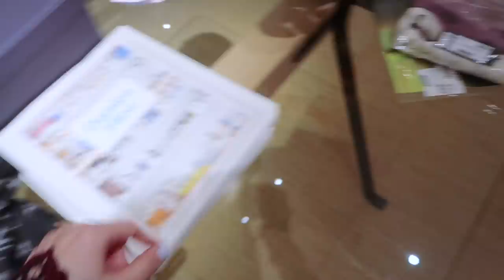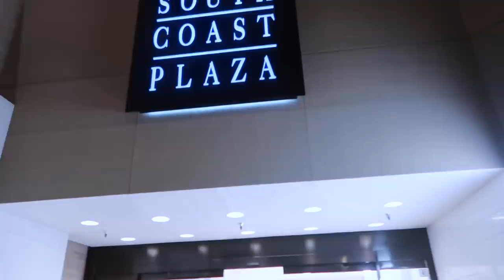(中文English Subs)❤️Elaine Hau - Vlog: Louis Vuitton Events💃🏻Virgil Abloh Collection & 手錶發布